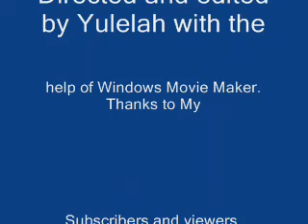Metal Detecting Patmos High School ( Short HUnt ).wmv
Looking for Silver coins, old coins, tokens, jewelry, and relics